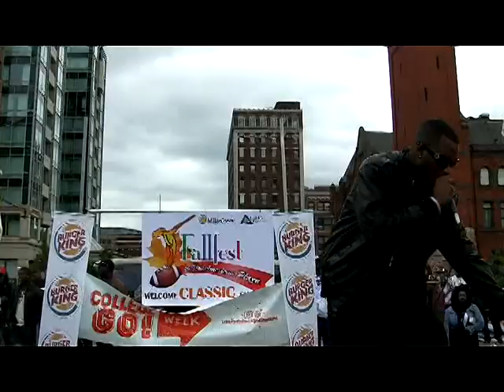GB The Flyboi Circle City Classic performance